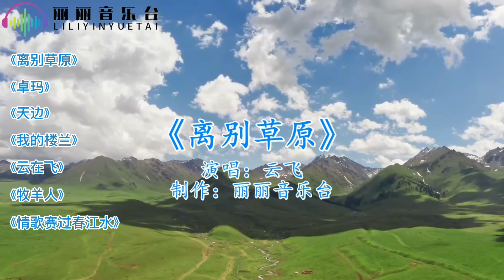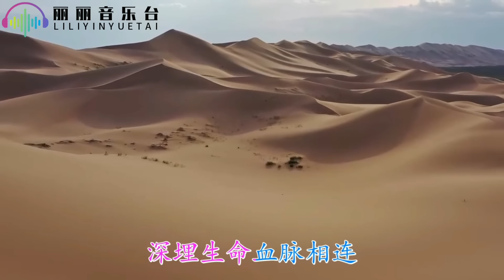云飞，云朵好听歌曲《离别草原》《卓玛》《天边》《我的楼兰》